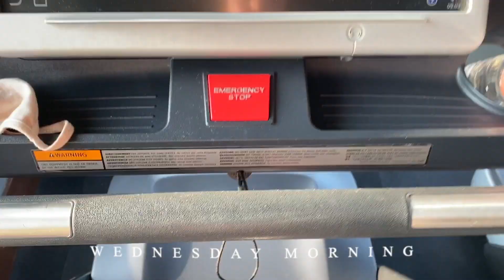CABO SAN LUCAS TRAVEL VLOG | Our Stay at Pueblo Bonito Pacifica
READ ME♥

Hello!! :) This week I'm sharing a glimpse at my trip to Cabo last week with my mom for a little getaway. We stayed at Pueblo Bonito Pacifica Golf & Spa resort

Check out my blog post for more info on their care pledge, and cleanliness during this time. A mask was worn at all times other than shots for videos and when eating or at the beach.

FOLLOW ALONG♥